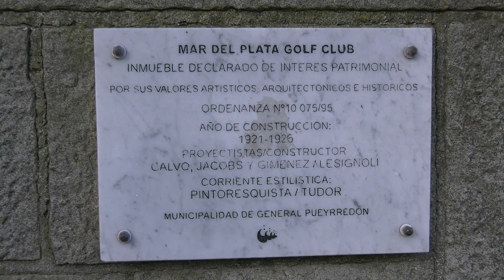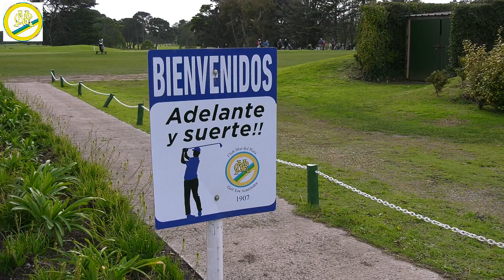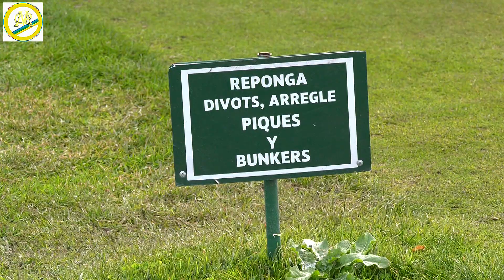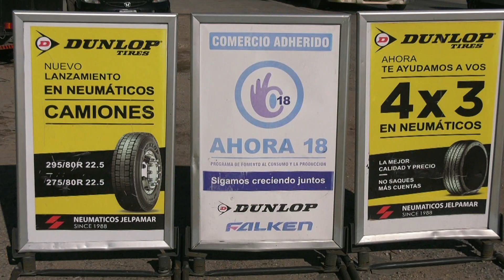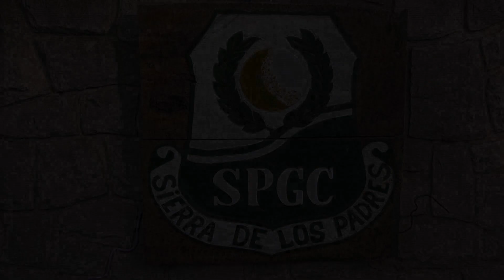Hugo Golf emisión 6 - 6 - 22